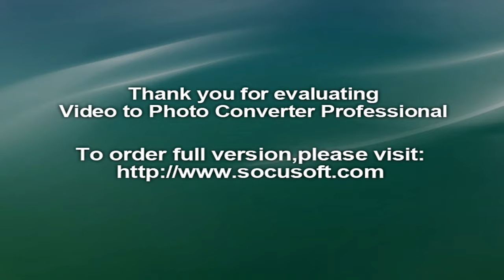2018 BMW X3 Launched In India; Rivals Audi Q5 Mercedes GLC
New BMW X3 To Be Launched In India On April 19; To Rival ...
2018 BMW X3 Launched In India; Rivals Audi Q5 ... - English News
Compare Audi Q5 Vs BMW X3 Vs Mercedes-Benz GLC Price Mileage ...
2018 third-gen BMW X3 to launch on April 19 - Autocar India
2018 BMW X3 launched in India at Rs 49.99 lakh for the premium ...